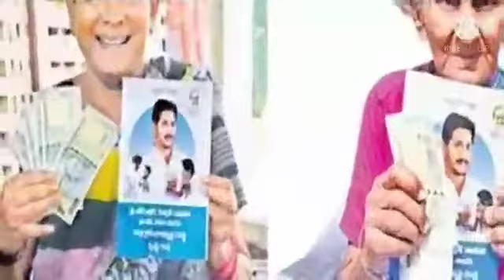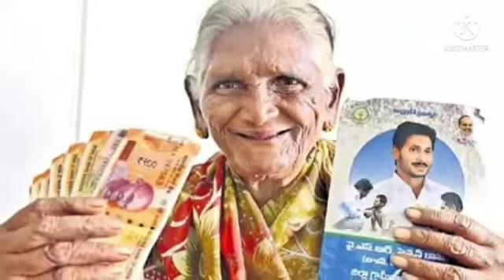||నవంబర్ నెల పెన్షన్ వాయిదా ||ysrpensionkanuka,||APPENSIONS,||నవంబర్ పెన్షన్ వీరికి మాత్రమే,||APCM,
||ysrpensionkanuka,